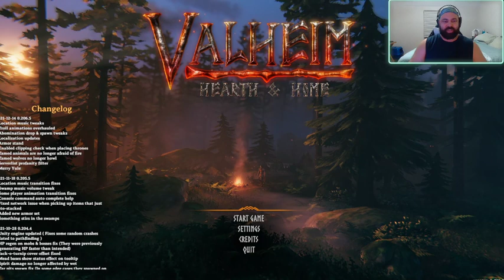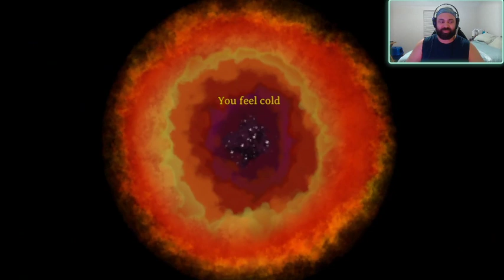Valheim with Nick Stream 1